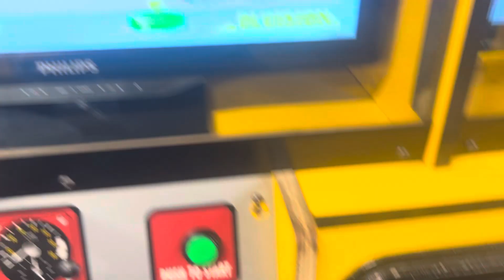Jaleco 1993 Junior Grand Prix star ll arcade at fun world